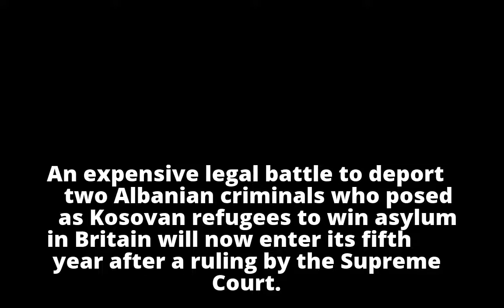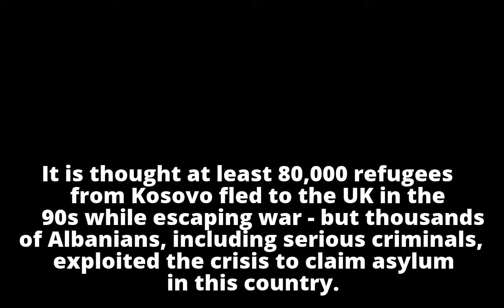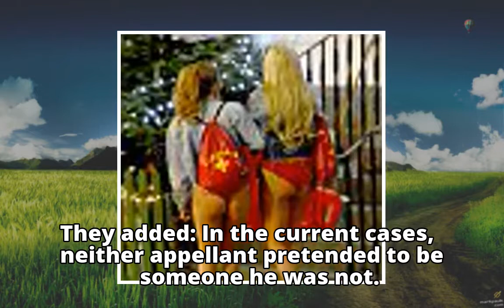Albanian criminals who pretended to be Kosovan refugees score Supreme Court victory in fight to avoi